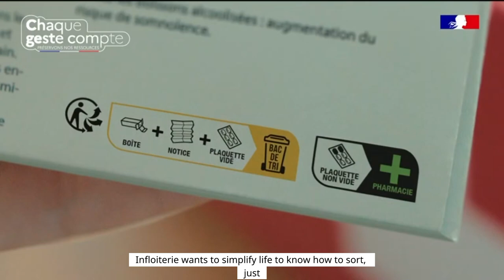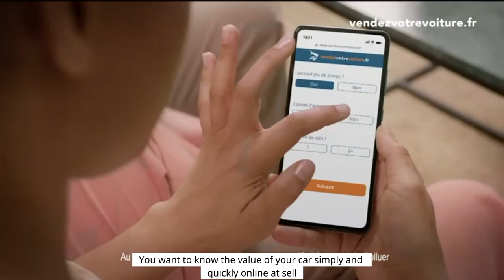Mikael Silvestre BeinSports French Interview October 2023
A reflection of football past, present and future.

Video in French, English subtitles